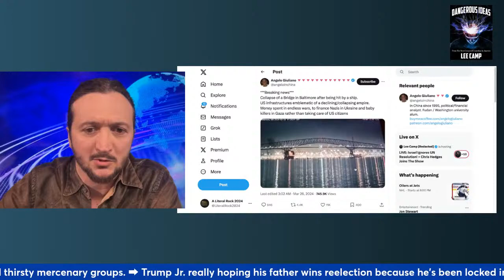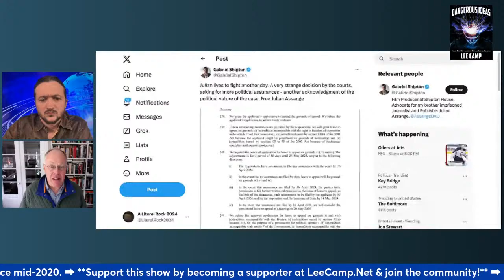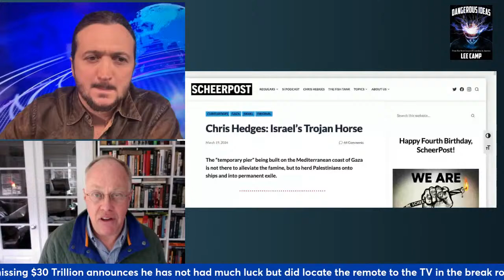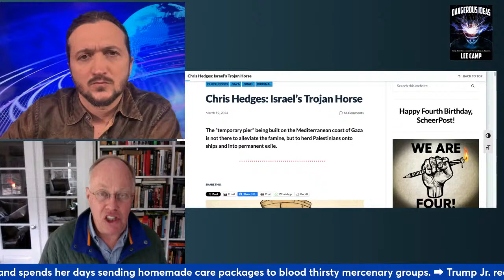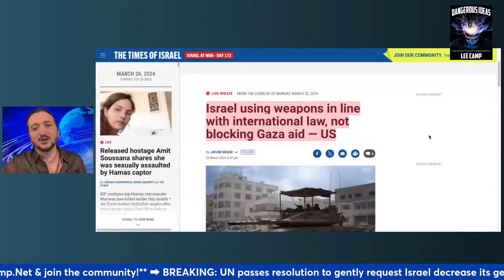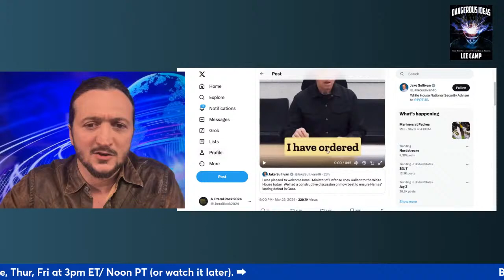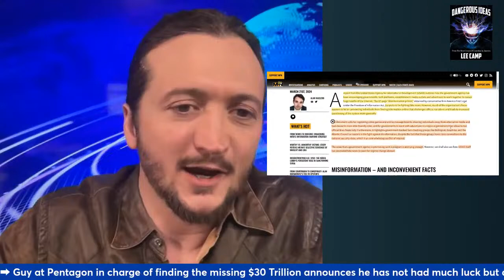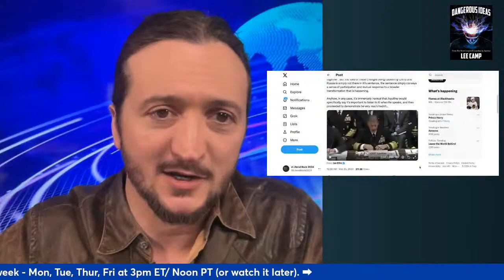LIVE: Israel Ignores UN Resolution! + Chris Hedges Joins The Show